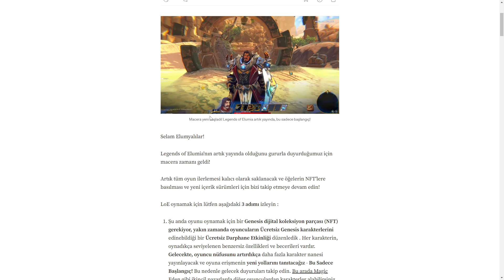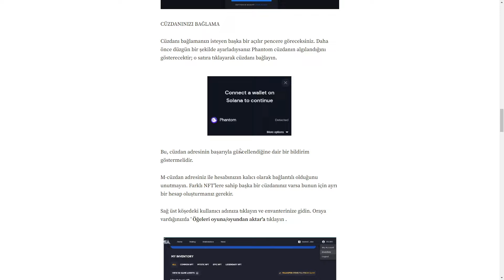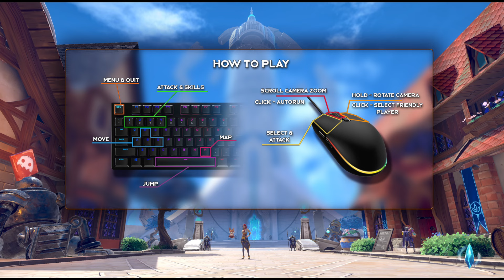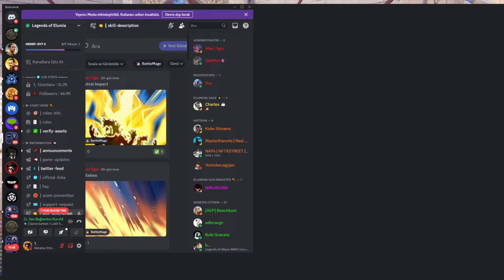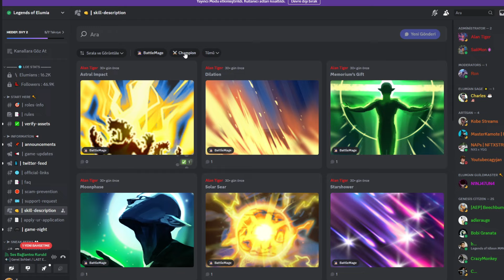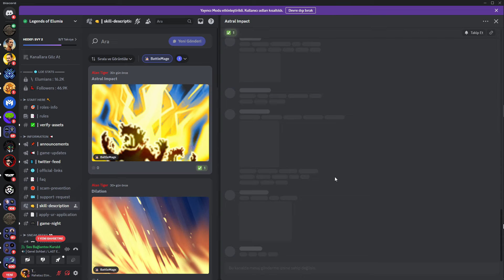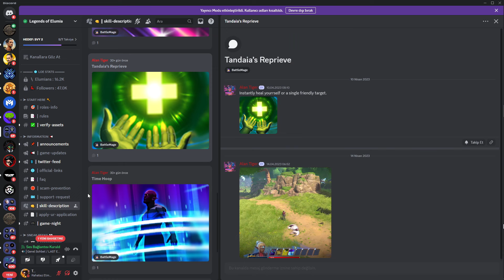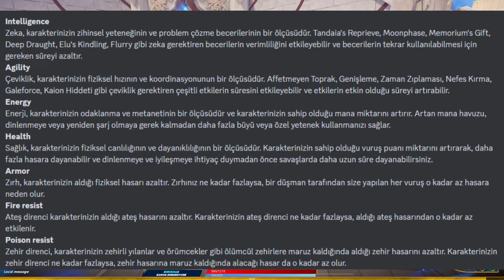YENİ MMO Legends of Elumia Başlangıç Rehberi ve Oynanış | Erken Erişim | PC & WEB3 & MMORPG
Legends of Elumia  Başlangıç Rehberi ve İlk Oynanış | Erken Erişim | PC & MMORPG & WEB3 |

00:00 Giriş
-Elumia Nasıl oynanır?
-Hangi karakter sınıfları var?
-Sınıfların özellikleri neler?
-PVP , PVE ve Elumia Şehri
-ELU ve EKS
-Roadmap

12:08 Şehirin ayrıntıları
20:33 Dungeon Oynanış